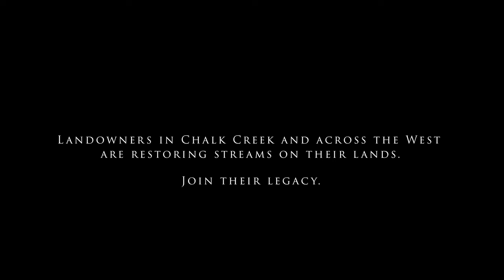The Land Loves Us Back: Leaving a Legacy of Rural Restoration in Chalk Creek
Landowners in Utah and across the West are restoring streams to heal landscapes and maintain the ability to both graze livestock and improve wildlife habitat. Follow landowners in Chalk Creek as they restore streams, fall in love with beavers, and preserve the land for generations to come.

In addition to the landowners in Chalk Creek, thank you to the following partners on this video and in this work: Trout Unlimited, Utah Division of Wildlife Resources, Utah Division of Water Quality, Utah State University Cooperative Extension, Utah State University Beaver Ecology & Relocation Center, Utah Department of Agriculture and Food, Summit Conservation District, Utah Association of Conservation Districts, and Sageland Collaborative. Film by Sarah Woodbury.